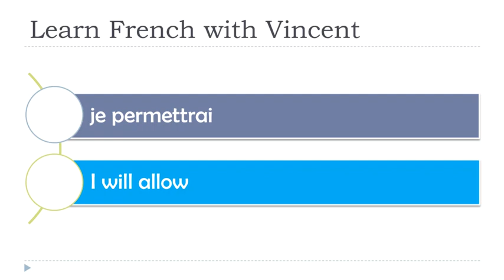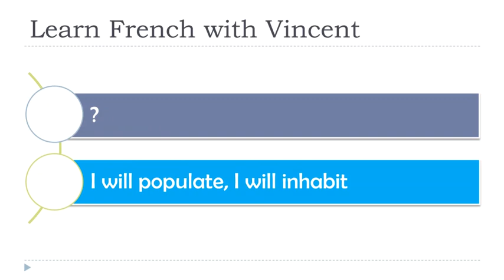Learn French I Exercises I Futur simple # 77